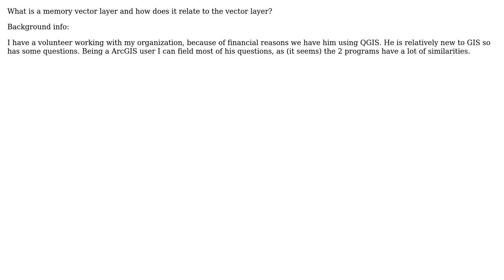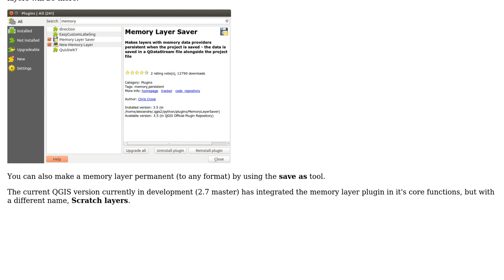GIS: What is a memory vector layer in QGIS?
With thanks & praise to God, and with thanks to the many people who have made this project possible! | Content (except music & images) licensed under CC BY-SA | Music | Images & others | With thanks to user underdark user Mapsy Daisy user Alexandre Neto and the Stack Exchange Network Trademarks are property of their respective owners. You are responsible for your own actions.